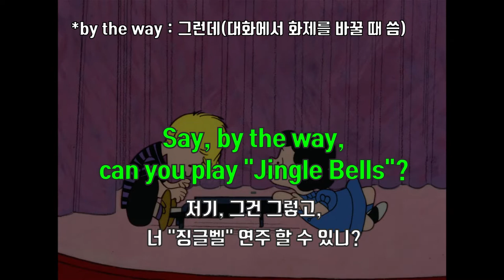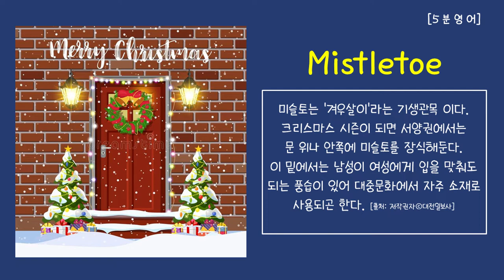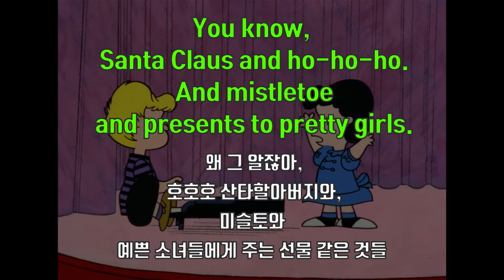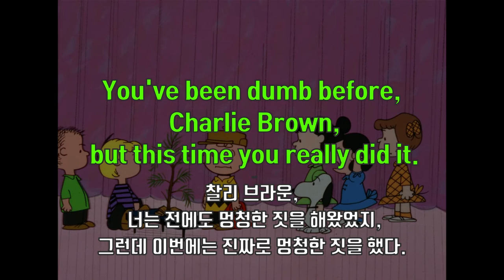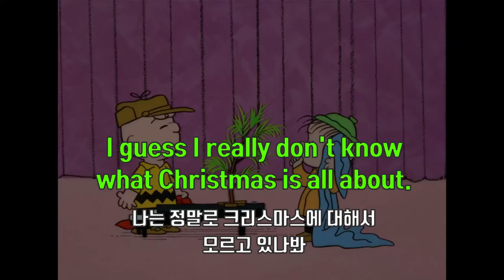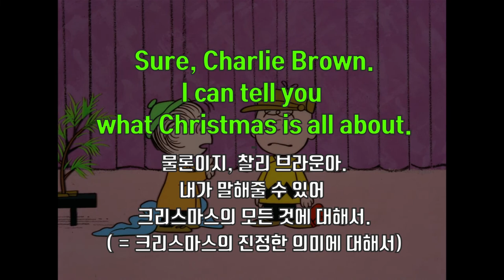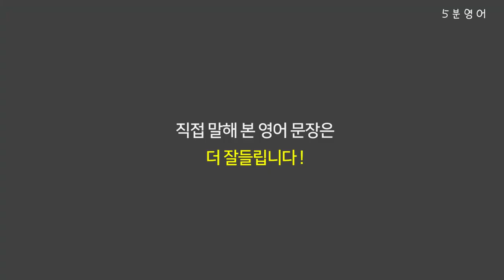찰리 브라운 크리스마스#08 🎄 애니로 배우는 영어┃딱 10분만 영어귀뚫기 연습 하고가세요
A Charlie Brown Christmas (1965)

Scene 18
: "징글벨" 좀 쳐줄 수 있니?
0:05     0:05     0:05     0:05     0:05

Scene 19
: 누가 나에게 좀 알려줘 크리스마스의 진정한 의미에 대해서
2:50     2:50     2:50     2:50     2:50

1. This video is for teaching purposes.
2. There is no transformation of original works.
3. Video clips and images were used for very small part to help understand.
4. This video has no negative impact on market value of original.

5분영어 does not own the rights to these video clips.